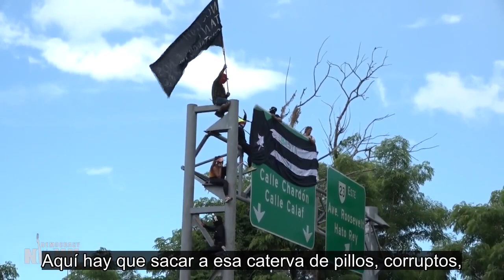“Ricky, renuncia”: las voces de las históricas protestas en Puerto Rico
En Puerto Rico, miles de personas festejaron durante la madrugada del 25 de julio el anuncio de la renuncia del gobernador, Ricardo Rosselló. El anunció se produjo tras doce días de multitudinarias protestas y dos días después de que más de medio millón de puertorriqueños salieran a las calles para participar de una de las mayores protestas de la historia de ese país.